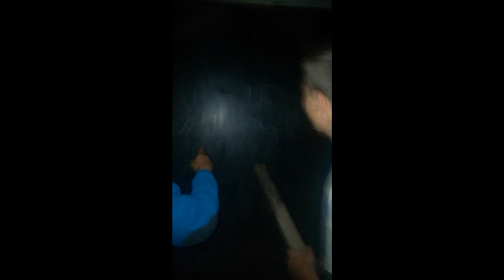НАС ЧУТЬ НЕ ПОЙМАЛ ПРИЗРАК !!! Что твориться в заброшенном подвале Махачкалы ?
это проосто ТРЭШ . нас чуть не убили !